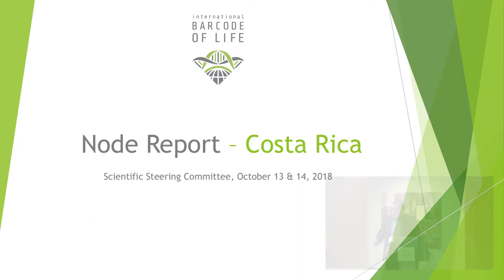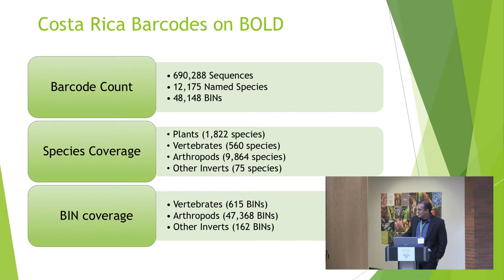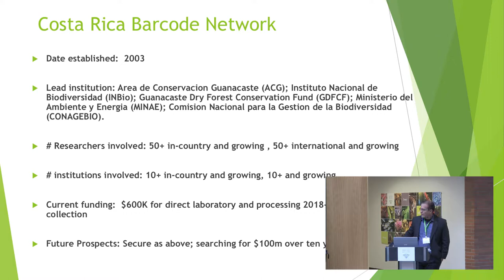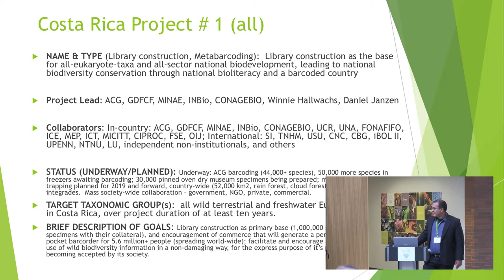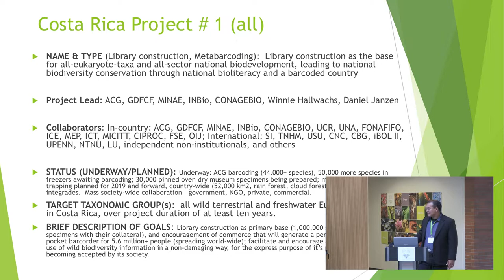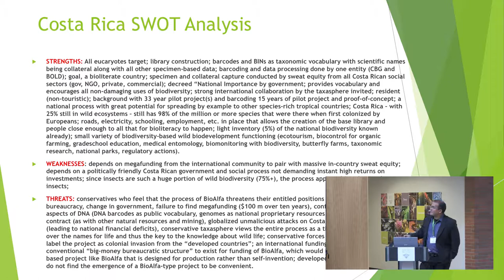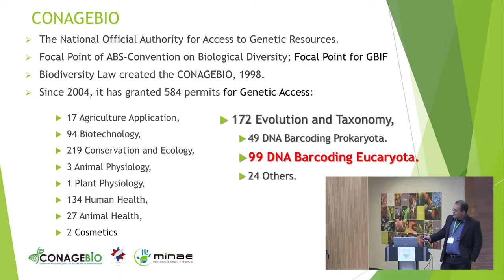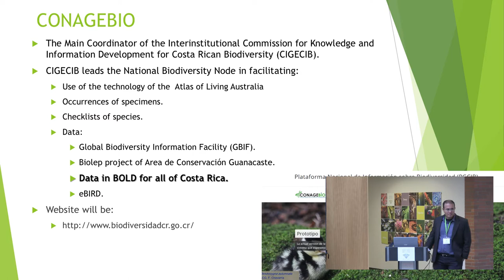7th Meeting of the iBOL SSC: Jose Hernandez, CONAGEBIO, Costa Rica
Jose Hernandez of the Comision Nacional para la Gestion de la Biodiversidad provides an update on the status of barcoding in Costa Rica.